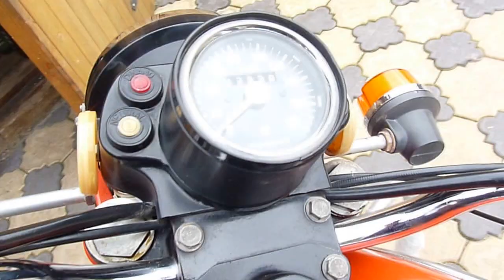ява634 1 часть